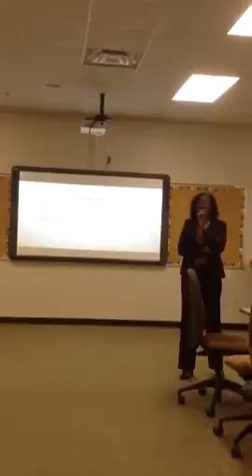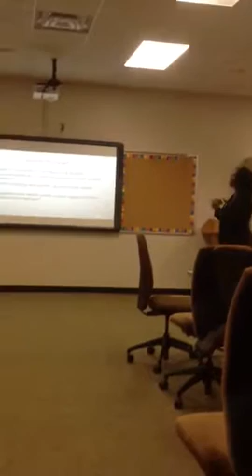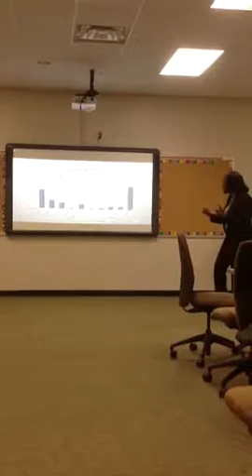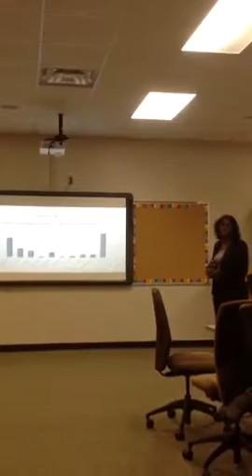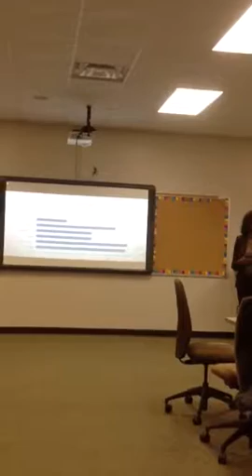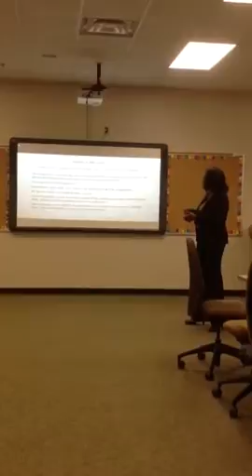Short Term Action Research Project